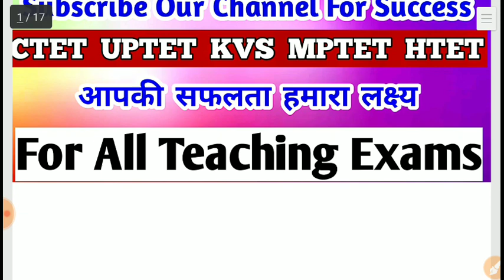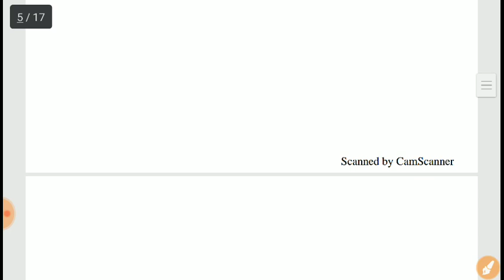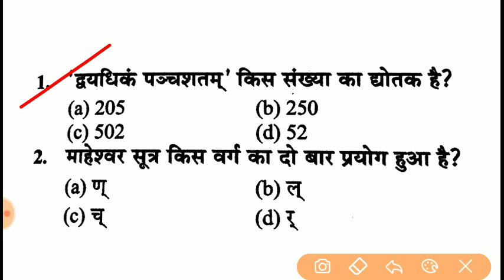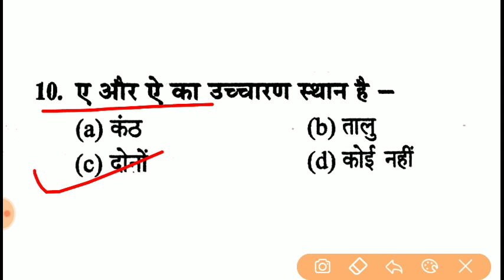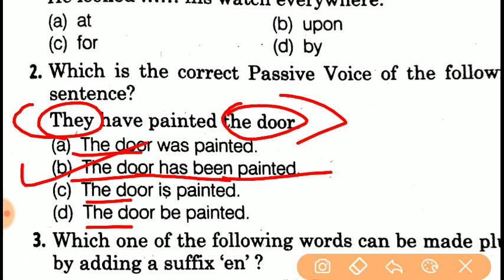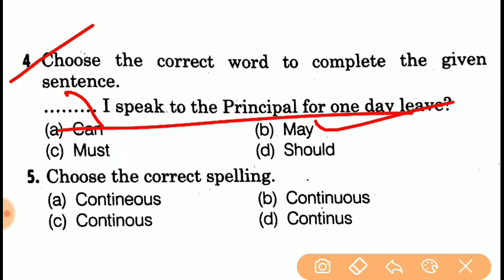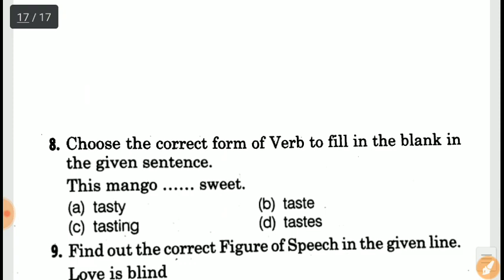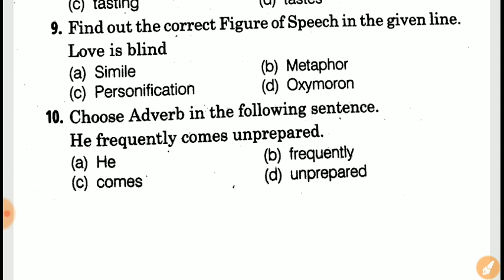SuptetTET Language Practice Set || Hindi / English / Sanskrit